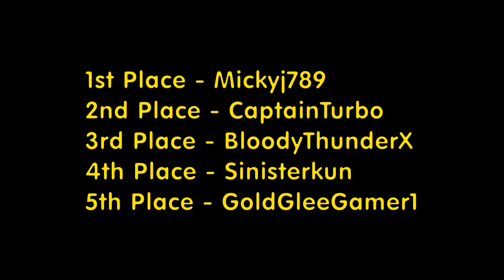Let's Race: Crash Bandicoot - Part 2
Continuing on with this race, many of us get through this game faster than expected.